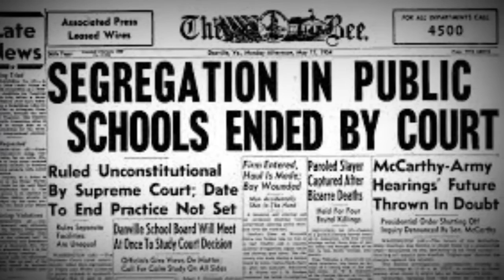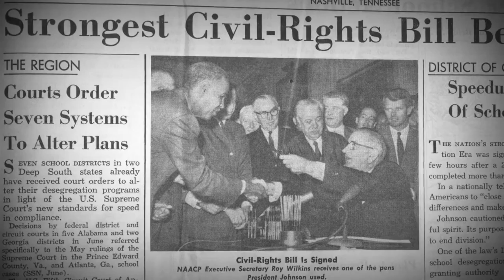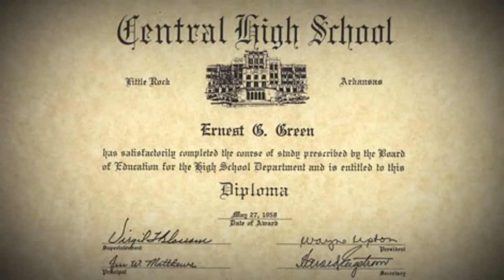Little Rock Nine: Ernest Green